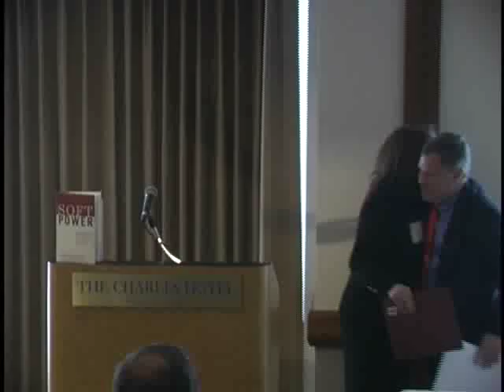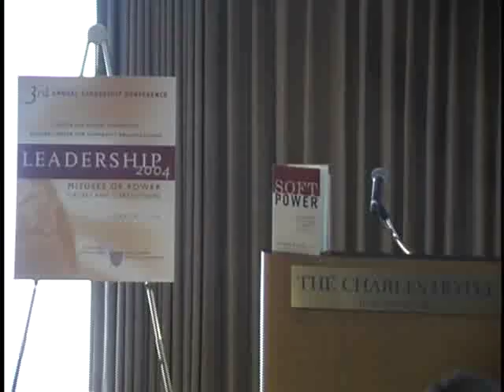Joseph Nye on Soft Power (1 of 2)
The Center for Public Leadership's annual research conference.